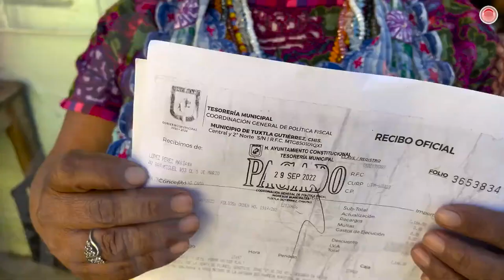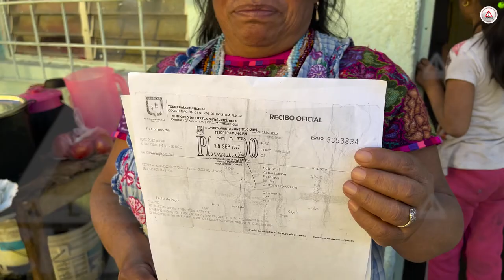Mujeres, indígenas y niños, víctimas de la represión de fiscales del Ayuntamiento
El Ayuntamiento Tuxtla Gutiérrez, que encabeza Carlos Morales Vázquez, ha arremetido contra vendedores ambulantes. Son mujeres, son indígenas y son niños, las principales víctimas.